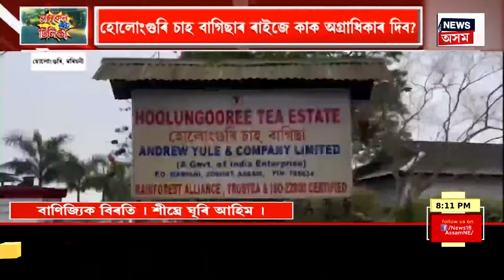কেন্দ্ৰীয় মন্ত্ৰী Sarbananda Sonowalৰ সৈতে মুখামুখি With Paragmoni Aditya | N18V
মুখামুখি With Paragmoni Aditya

▶️কেন্দ্ৰীয় মন্ত্ৰী আৰু মুখ্যমন্ত্ৰিত্ব, কোনটো ল’ব সোণোৱালে?
▶️ মুখ্যমন্ত্ৰী হিচাপে কেনে কাম কৰিছে হিমন্ত বিশ্ব শৰ্মাই?
▶️ অসমত কিমানখন আসন পাব বুলি ক’লে সোণোৱালে?
▶️ এইবাৰ ৪০০ পাৰক লৈ গভীৰ আত্মবিশ্বাসী সোণোৱাল
▶️ লুৰীণজ্যোতিক কিমান গুৰুত্ব দিছে সোণোৱালে?
▶️ আপে খেলিমেলি লগাব পাৰিব বুলি ভাবে নে সোণোৱালে?
▶️ মুখ্যমন্ত্ৰী হিচাপে কি কি গুৰুত্বপূৰ্ণ কামৰ কথা ক’লে সোণোৱালে?